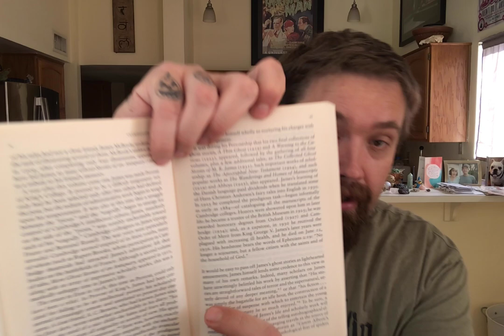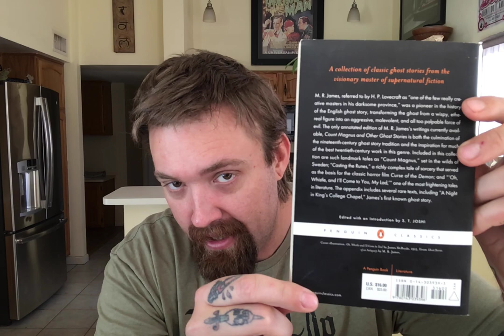Reading of M.R. James Introduction to, Count Magnus and Other Ghost Stories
Tune in for a reading from this copy's introduction.  Have a nice day.